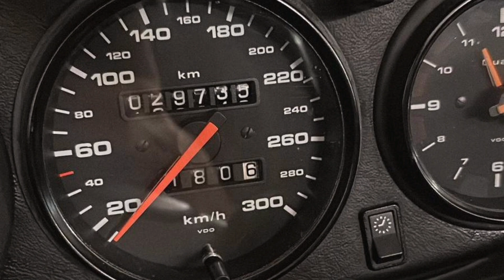Porsche 911 993 C2 Cabriolet walkaround